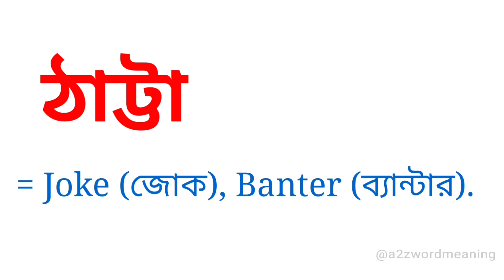ঠাট্টা কে ইংরেজিতে কি বলা হয় || ঠাট্টা ইংরেজি কি হবে || Bengali To English Meaning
ঠাট্টা কে ইংরেজিতে কি বলা হয় এটি আজকের এই ছোট্ট ভিডিওটিতে আলোচনা করা হয়েছে। আশা করছি ভিডিওটি আপনাদের উপকারে আসবে।